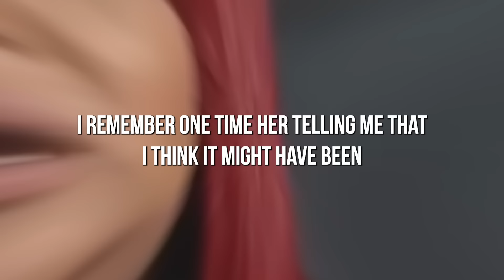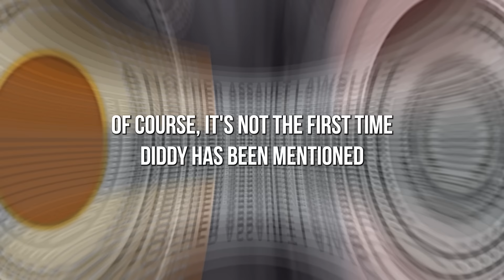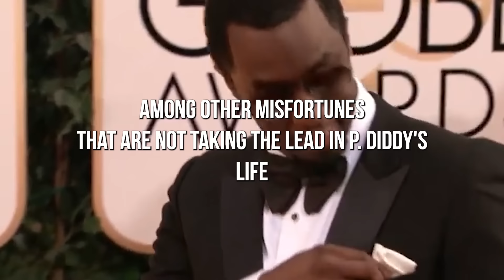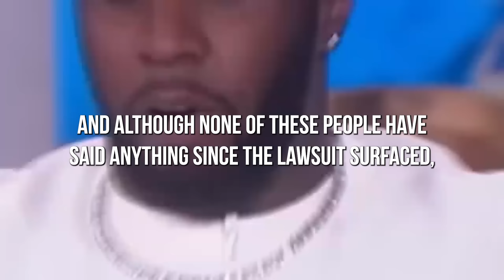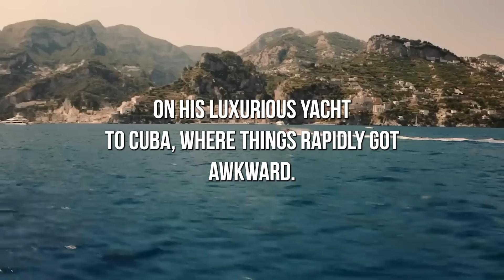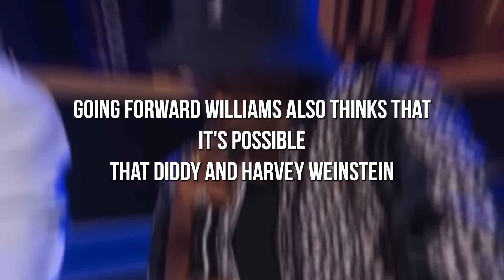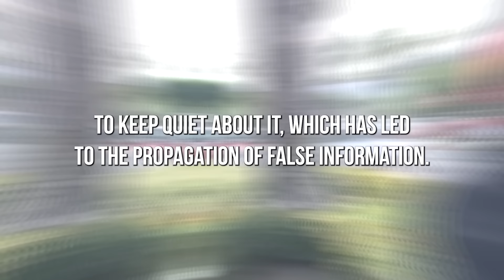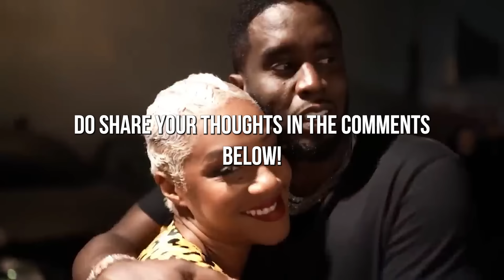Cuba Gooding Jr. Reveals New Details Showing Diddy’s Sacrifice For Fame?!